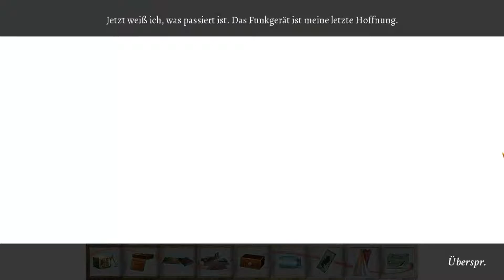9 CLUES 2 - THE WARD #08 | Traue niemandem ҳ̸Ҳ̸ҳ Lets Play 9 Clues 2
♥ (｡◕‿‿◕｡) ♥ ZokkerBunnyJey ♥ (｡◕‿‿◕｡) ♥

►NEU: schaut mir LIVE beim spielen zu!! Auf meinem Steam Profil, rechts in der Leiste auf "Watch Now" klicken und Spaß haben! :) Ich freu mich auf euch! :D

» 9 Clues 2 - The Ward «